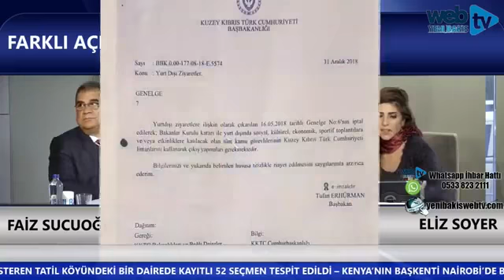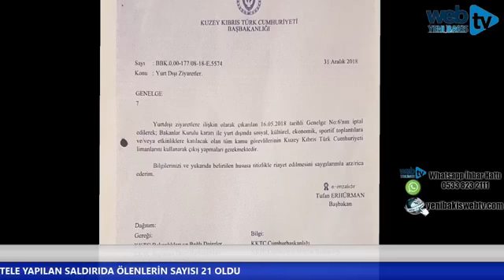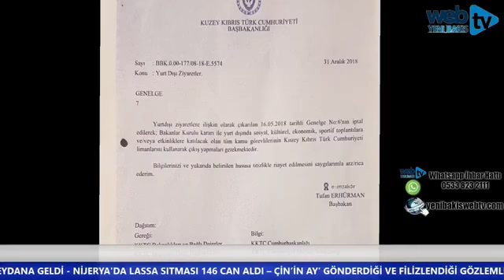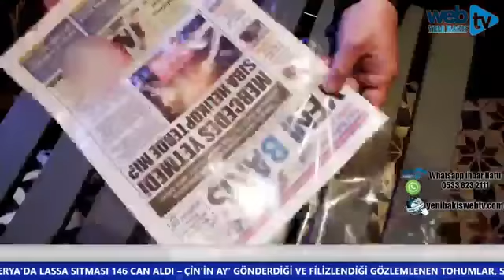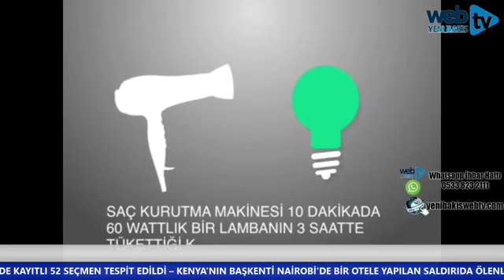FARKLI AÇI Konuk UBP MİLLETVEKİLİ FAİZ SUCUOĞLU - 17 Ocak 2019